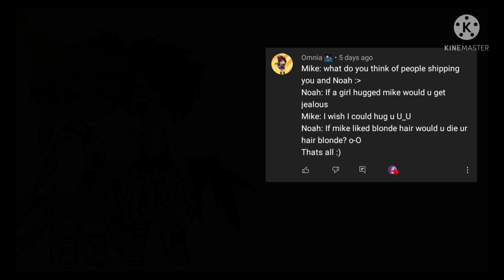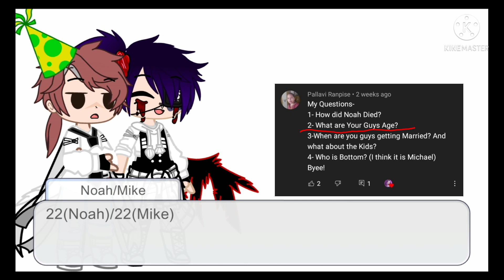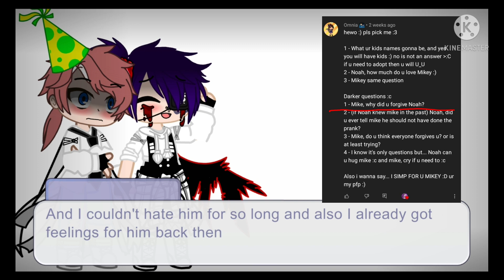Michael and Noah (Ennard) Q&A! || Lazy || Ennchael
Characters used ✿:

Michael Afton
Noah Carter(Ennard)
Me
A fan's oc(Omnia)

Apps used ✿:

Gacha club
Kinemaster
Gallery (Obviously 🙃)
Ibis Paint X (For thumbnail)